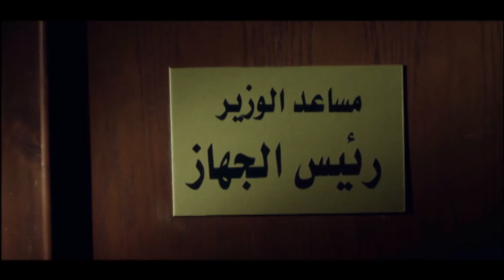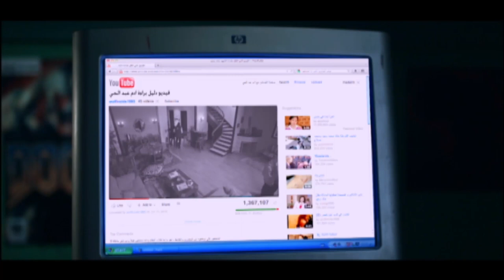شواية اكشن و اثارة مع تامر حسني و ماجد المصري و احمد زاهر و قضية احتار فيها الرأي العام